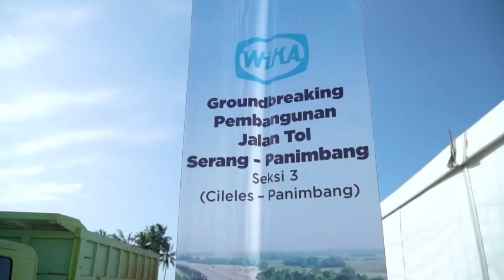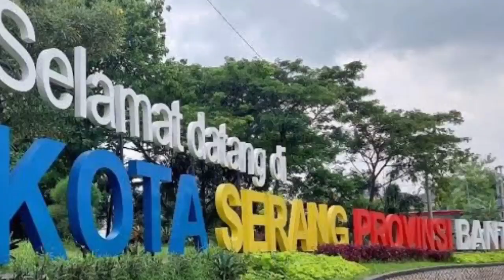TOL LONCAT SEKSI: bisa NULAR ke Tol Bandung - Cilacap - Jogyakarta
Ini bukti membangun tol bisa cepat dan sambung menyambung meski tahap sebelumnya belum sepenuhnya selesai. Tol Serang Panimbang seksi 3 provinsi Banten dibangun ketika seksi 2 baru 32% dan seksi 1 telah beroperasi penuh